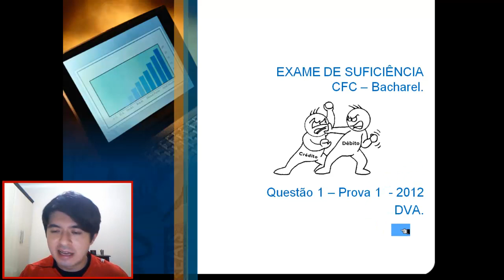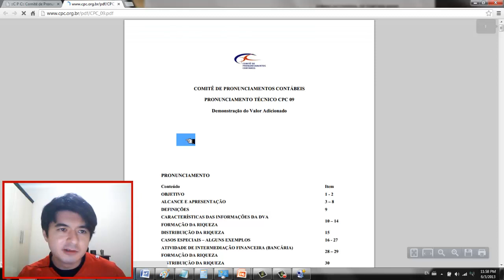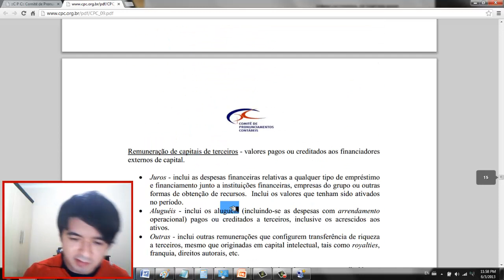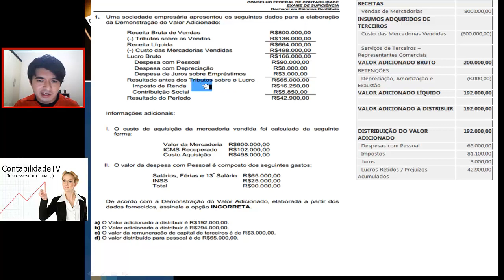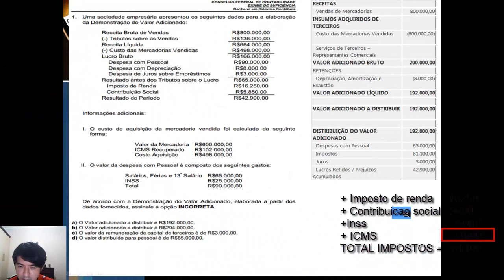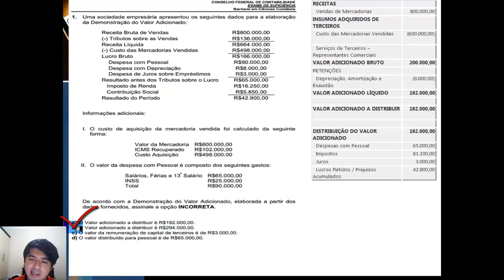Questão 01 exame de suficiencia 2012 prova 1 - DVA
1. Uma sociedade empresária apresentou os seguintes dados para a elaboração
da Demonstração do Valor Adicionado:
Receita Bruta de Vendas R$800.000,00
(-) Tributos sobre as Vendas R$136.000,00
Receita Líquida R$664.000,00
(-) Custo das Mercadorias Vendidas R$498.000,00
Lucro Bruto R$166.000,00
 Despesa com Pessoal R$90.000,00
 Despesa com Depreciação R$8.000,00
 Despesa de Juros sobre Empréstimos R$3.000,00
Resultado antes dos Tributos sobre o Lucro R$65.000,00
 Imposto de Renda R$16.250,00
 Contribuição Social R$5.850,00
Resultado do Período R$42.900,00
Informações adicionais:
I. O custo de aquisição da mercadoria vendida foi calculado da seguinte
forma:
Valor da Mercadoria R$600.000,00
ICMS Recuperado R$102.000,00
Custo Aquisição R$498.000,00
II. O valor da despesa com Pessoal é composto dos seguintes gastos:
Salários, Férias e 13º
 Salário R$65.000,00
INSS R$25.000,00
Total R$90.000,00
De acordo com a Demonstração do Valor Adicionado, elaborada a partir dos
dados fornecidos, assinale a opção INCORRETA.
a) O Valor adicionado a distribuir é R$192.000,00.
b) O Valor adicionado a distribuir é R$294.000,00.
c) O valor da remuneração de capital de terceiros é de R$3.000,00.
d) O valor distribuído para pessoal é de R$65.000,00.

Gabarito B